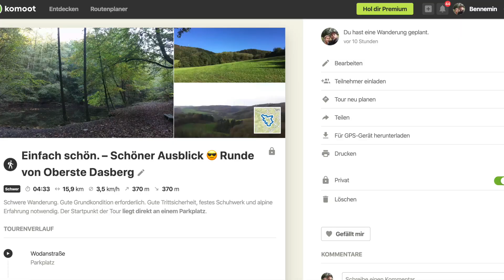Wodan Tour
Kommt mit uns mit auf ne kleine Tour. Es geht wieder in die Elfringhause Schweiz. Gestartet sind wir im Wodan-Tal und hatten echt Massel mit dem Wetter.

16 km durch die schönste Landschaft. Schaut mal rein :)